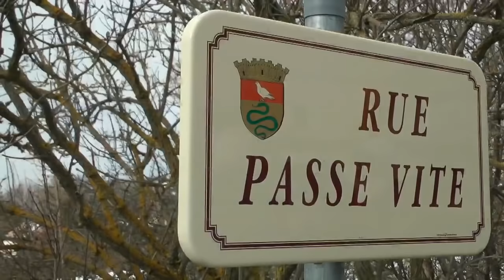Best of Rallyes N°9 Top Crash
Toutes les sorties de route malheureuses et sans gravité, filmées par Team3Vallees01 de 2001 à 2015. Après des figures impressionnantes une bonne parties des voitures repartent, non sans mal.